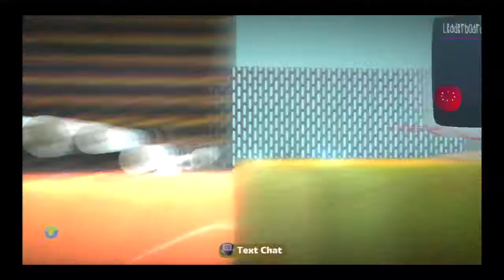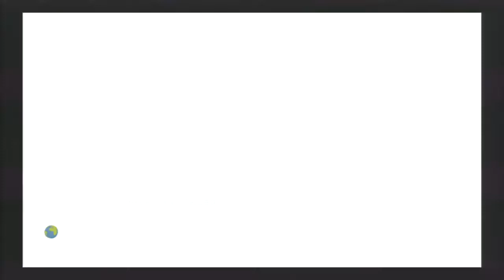Fan Generation S5 Episode 19 - Sky Challenge